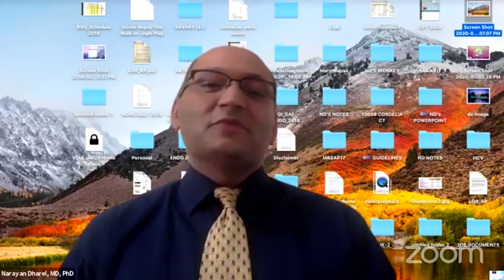Prevention is Wellness: MD prospective in lifestyle and Health Screening